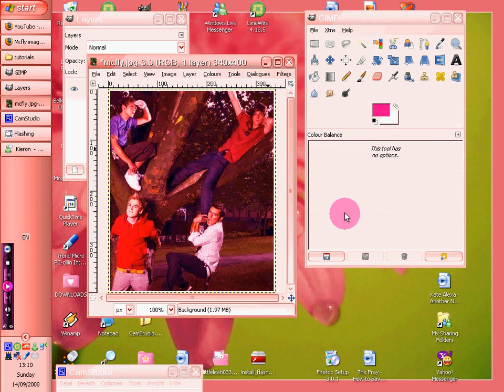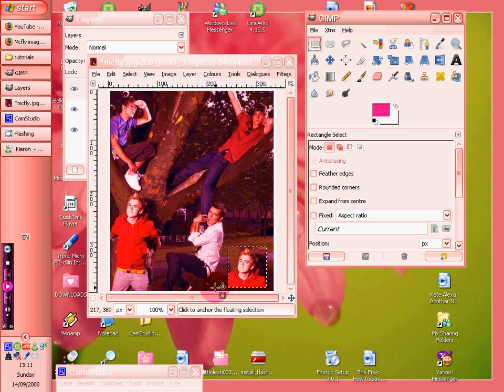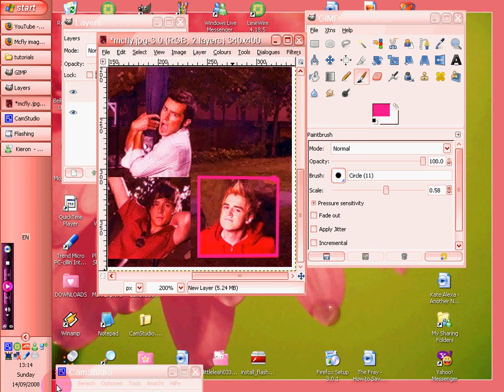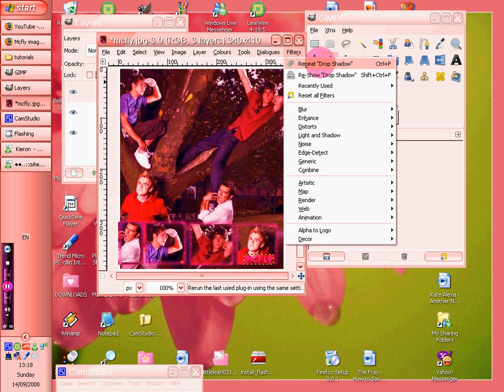GIMP tutorial. Really nice picture edit.